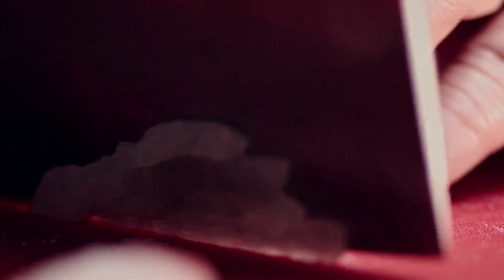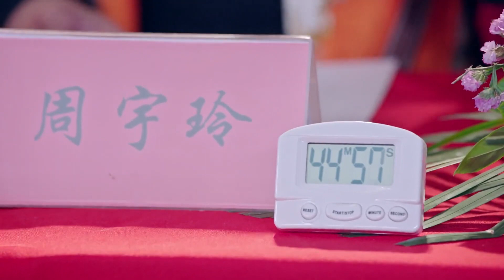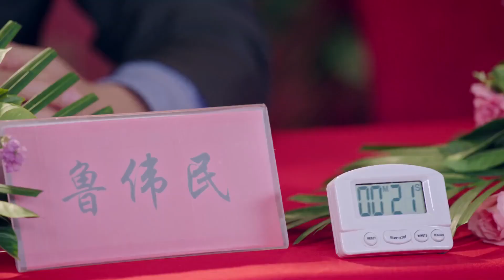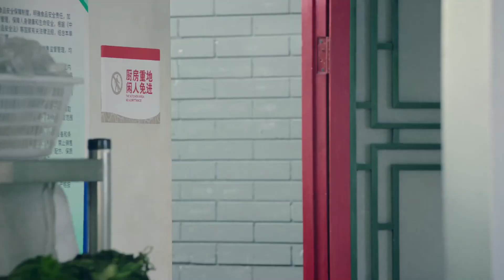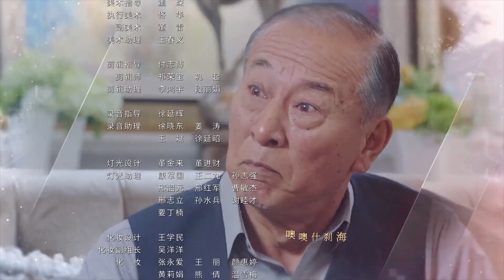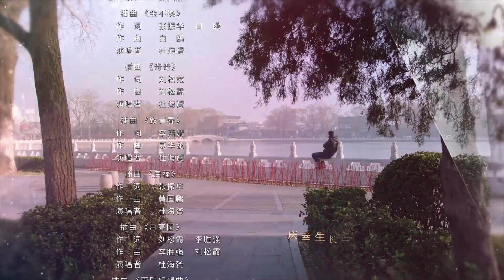ENGSUB 《暴雪时喜欢你》第30集 |关晓彤和吴磊一见钟情，展开猛烈追求，却因老一辈的恩怨受到了阻挠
项东-香港餐饮集团老板项辉之孙，他家是开酒楼的，会做一手好菜，他爷爷与庄为天有着非一般的恩怨。他在酒吧救下了被骚扰的庄晓晓，庄晓晓对他一见钟情，便展开了追求，却受到了老一辈的阻挠。因其祖父与庄老爷子早年有仇恨，被庄老爷子赶出庄家。他热爱音乐，在酒吧当驻唱不过是种消遣，他想要把自己喜欢的东西传递给其他人